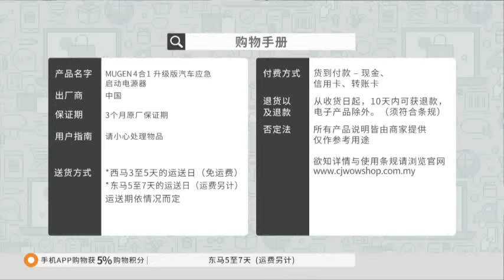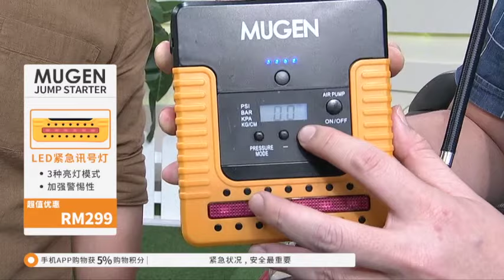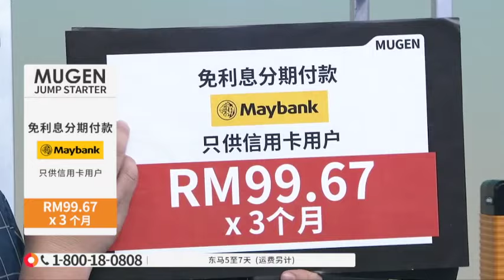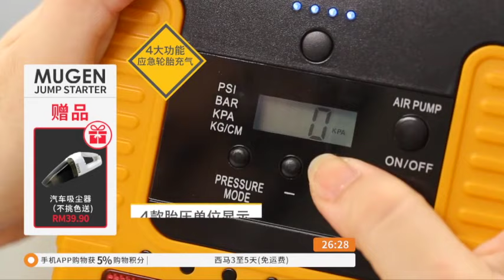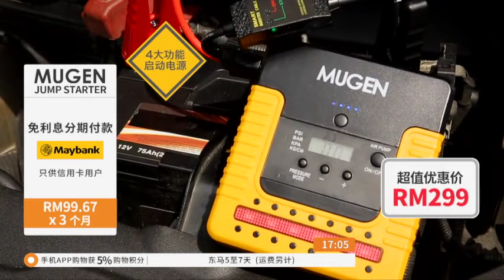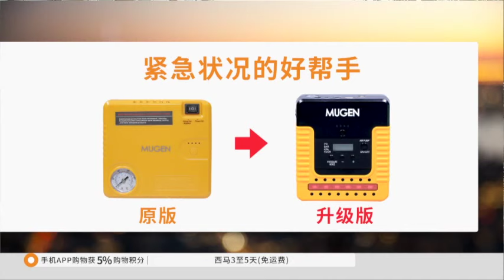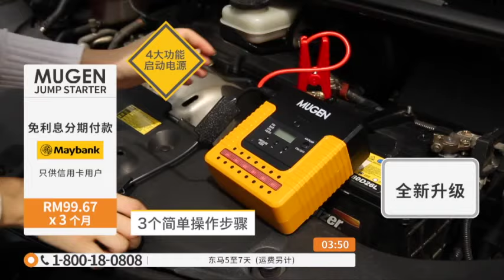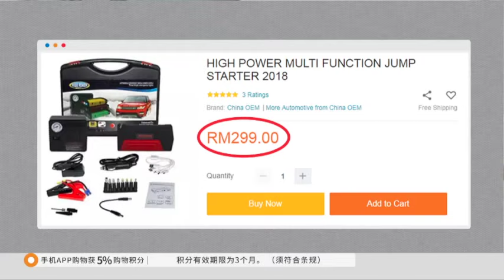CHI MUGEN JUMP STARTER / RECORDING / P4504 / 11 SEPT 2019